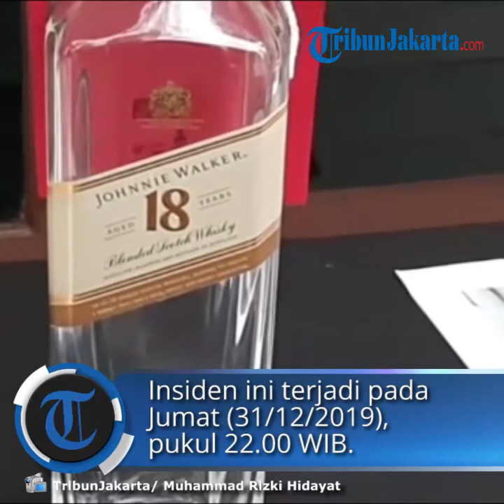Pesta Miras Berujung Maut di Jakarta Pusat, Korban Tewas Akibat Dipukul Menggunakan Botol Minuman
Laporan Wartawan TribunJakarta.com, Muhammad Rizki Hidayat

TRIBUN-VIDEO.COM, SENEN - Seorang pria tewas setelah pesta minuman keras (miras) di Jalan Paseban Timur, Jakarta Pusat.

Pria tewas tersebut berinisial NRA (52) yang melakukan pesta miras bersama pelaku Cecep (45).

Dalam kondisi mabuk, NRA melecehkan pelaku dengan kalimat tak pantas dilontarkan.

"Dalam proses pesta minuman keras tersebut, korban melakukan bully atau melecehkan tersangka," kata Kapolsek Metro Senen, Kompol Ewo Samono, saat konferensi pers di kantornya, Rabu (5/2/2020).

Sambil merendahkan pelaku, korban memegang kepalanya hingga memancing kekesalan.

"Perkataan maupun tindakan antara lain memegang kepala tesangka sehingga cekcok mulut," ujar Ewo.

Insiden ini terjadi pada pukul 22.00 WIB, Jumat, 31 Desember 2019.

Mendengar cekcok mulut, warga yang berada di lokasi tiada yang berani melerai.

"Korban terus melakukan bully lagi terhadap tersangka sehingga refleks, tersangka mengambil botol minuman keras yang tadi digunakan untuk pesta miras tersebut," ujar Ewo.

"Kemudian dia (tersangka) langsung memukulkan kepada korban, mengenai jidat dan leher sebelah kiri," sambungnya.

Akibat perbuatannya, pelaku yang kini berstatus tersangka dijerat Pasal 351 ayat 3, karena mengakibatkan korban meninggal dunia dengan ancaman hukuman maksimal 7 tahun penjara.

Sementara, polisi juga telah mengamankan barang bukti berupa satu botol minuman keras.

Artikel ini telah tayang di Tribunjakarta.com dengan judul Pesta Miras Berujung Maut di Jakarta Pusat, Korban Tewas Akibat Dipukul Menggunakan Botol Minuman,
Penulis: Muhammad Rizki Hidayat